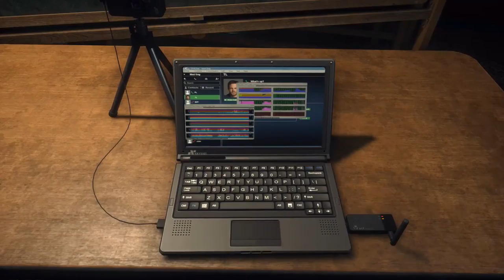Battlefield Hardline - EP 01 Final Part Complete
Here is the final part of episode 1 of battlefield hardline.
check out the fist part of episode 1 if haven't seen already and.